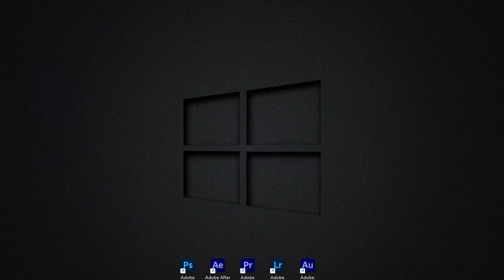Como estudar para concursos municipais: pontos mais cobrados de Lei Orgânica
Nesse vídeo abordaremos os pontos mais cobrados de Leis Orgânicas em provas objetivas de diferentes bancas, apurados a partir da análise de diversas provas aplicadas em diferentes Municípios.